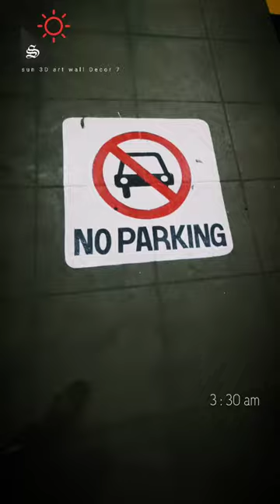AMBULANCE - PARKING PAINTING | SAM HOSPITAL | VETTURNIMADAM - NAGERCOIL